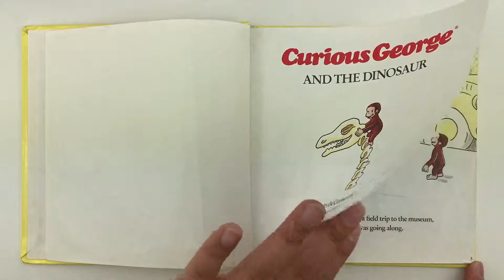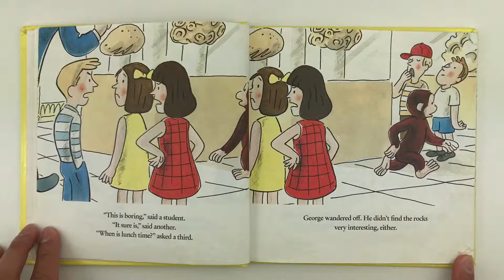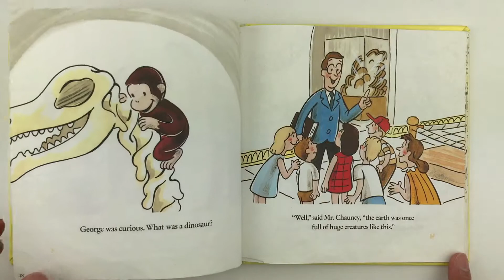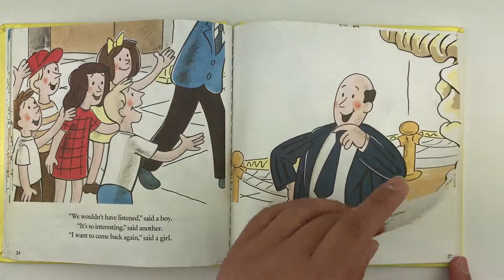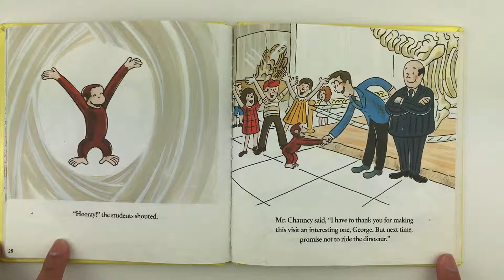Curious George and the Dinosaur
edited by Margret Rey and Alan J. Shalleck